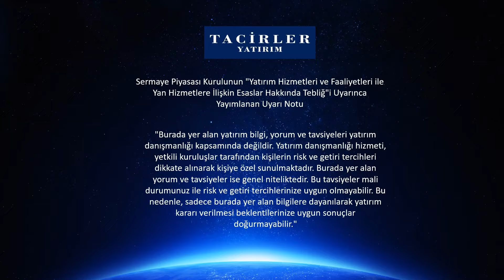Hitit Bilgisayar Hizmetleri Halka Arz Ediliyor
Hitit Bilgisayar Hizmetleri Halka Arzı 23-24-25 Şubat’ta Tacirler Yatırım’da.12,5 TL Fiyat ile başvuruda bulunabilirsiniz. Detaylar Yurt İçi Satış Müdürümüz Öznur Karaman anlatıyor.